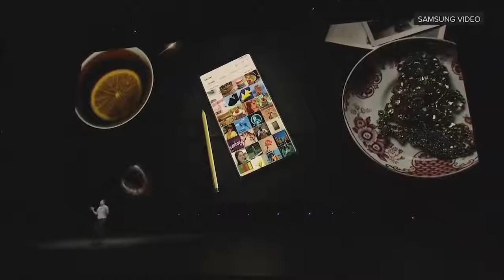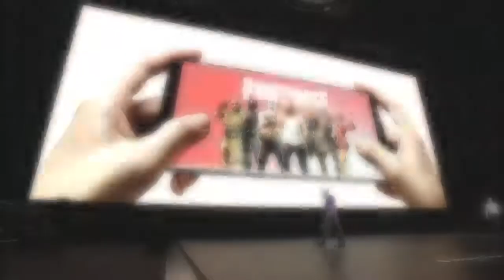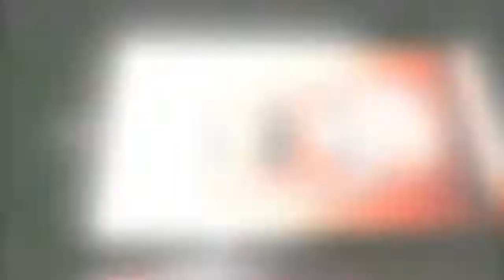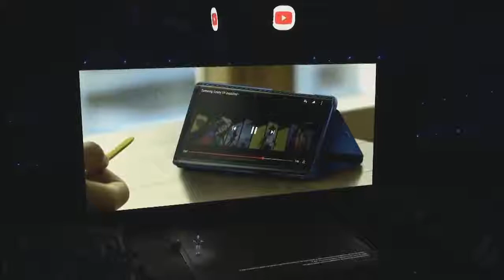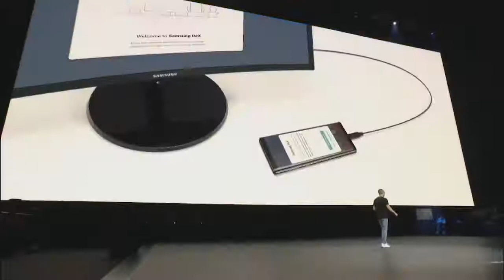Samsung's Note 9 Unpacked event highlights in 10 minutes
Samsung Galaxy Note 9 mobile features a 6.4" (16.26 cm) display with a screen resolution of 1440 x 2960 pixels and runs on Android v8.1 (Oreo) operating system. The device is powered by Octa core (2.7 GHz, Quad core, M3 Mongoose + 1.7 GHz, Quad core, Cortex A55) processor paired with 6 GB of RAM. As far as the battery is concerned it has 4000 mAh. Over that, as far as the rear camera is concerned this mobile has a 12 MP camera . Other sensors include Light sensor, Proximity sensor, Accelerometer, Barometer, Gyroscope. So, does it have a fingerprint sensor? Yes, it does. For graphical performance that can make games run smoothly, this phone has got a Mali-G72 MP18 GPU. On board storage is at 128 GB

Samsung Galaxy Note 9 Price in India Revealed, Pre-Orders Open